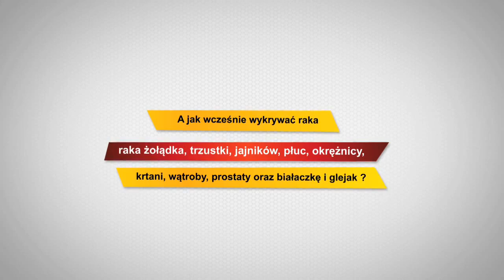A jak wcześnie wykrywać raka żołądka, trzustki, jajników, płuc, okrężnicy, krtani